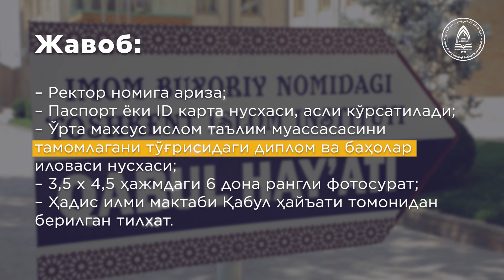Бир вақтнинг ўзида Ҳадис илми мактаби ҳамда Тошкент ислом институтига ҳужжат топширса бўладими?